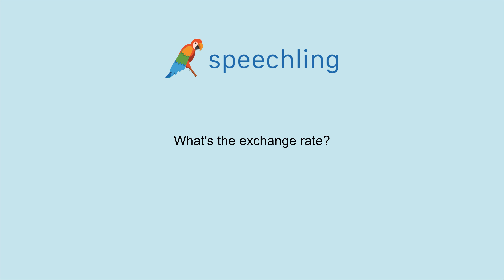How to say "What's the exchange rate?" in Spanish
Male Voice:
¿Cuál es el tipo de cambio?

Male Voice Translation:
What's the exchange rate?